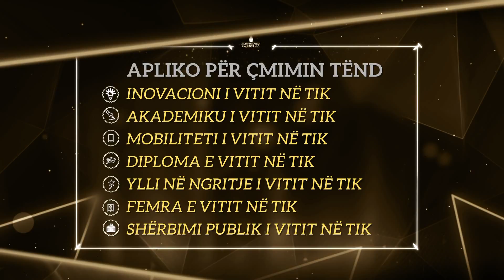ICT Awards IV - Promo Video TV